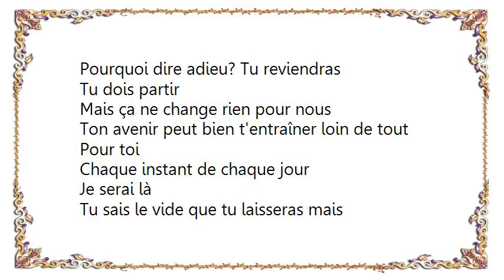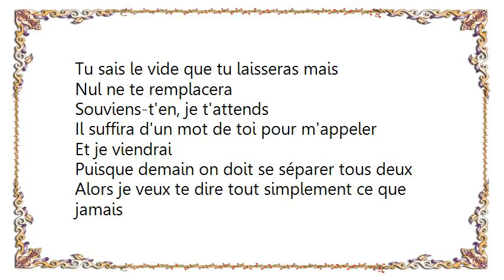Dalida - Chaque Instant de Chaque Jour Any Old Time of Day Lyrics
[Lyrics Dalida - Chaque Instant de Chaque Jour Any Old Time of Day]
Pourquoi dire adieu? Tu reviendras

Tu dois partir
Mais ça ne change rien pour nous
Ton avenir peut bien t'entraîner loin de tout
Pour toi

Chaque instant de chaque jour
Je serai là
Tu sais le vide que tu laisseras mais

Si tu as besoin de moi
Souviens-t'en
Je t'attends

C'est pourquoi
Ne penses pas que si le chagrin suit tes pas
Il te faudra te consoler dans d'autres bras
Pour toi

Chaque instant de chaque jour je serai là
Nul ne te remplacera
Souviens-t'en, je t'attends

Il suffira d'un mot de toi pour m'appeler
Et je viendrai
Puisque demain on doit se séparer tous deux

Alors je veux te dire tout simplement ce que jamais
Je n'ai voulu dire à personne
Avant toi, pour toi

Souviens-t'en
Je t'attends

Je n'ai voulu dire à personne avant
Toi.